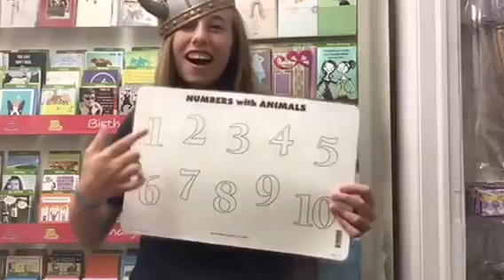charlevoix 2016 music video